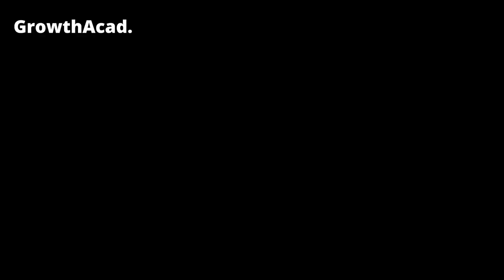16 09 2021 Goverment Collage of Engineering , Nagpur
🌟 Relive the insightful seminar conducted by GrowthAcad Nagpur at the Government College Of Engineering, Nagpur, and discover why we're the top choice for digital marketing training in Nagpur! 🚀

Are you searching for the best digital marketing course in Nagpur? Look no further than GrowthAcad Nagpur, the premier digital marketing institute in the region! Our seminar at Government College Of Engineering & Management, Nagpur, was aimed at enlightening students about the transformative opportunities offered by our digital marketing classes in Nagpur.

In this video, we capture the essence of our seminar, where students got a sneak peek into our comprehensive digital marketing course curriculum, tailored to equip them with the latest industry insights and skills. From learning the fundamentals to mastering advanced strategies, our expert trainers ensure a holistic learning experience that prepares students for success in the dynamic field of digital marketing.

At GrowthAcad Nagpur, we don't just provide theoretical knowledge; we emphasize hands-on learning through practical projects and case studies. Our goal is to empower students with the practical skills and confidence needed to excel in real-world scenarios.

One of the key highlights of our digital marketing course is the placement assistance we offer to our students. With our strong industry connections and dedicated placement cell, we ensure that every student has the opportunity to secure rewarding career placements in Nagpur's thriving digital marketing landscape.

Don't miss out on the chance to kickstart your career with the best digital marketing course in Nagpur! Join GrowthAcad Nagpur today and embark on a journey towards a successful career in digital marketing.